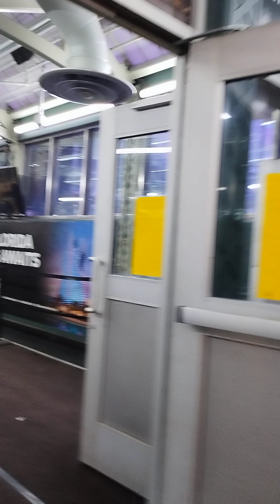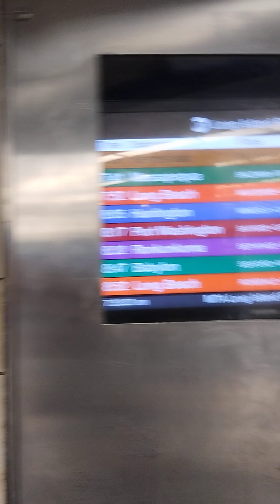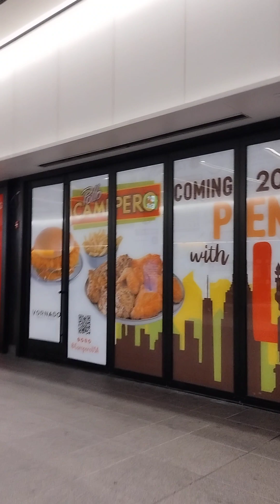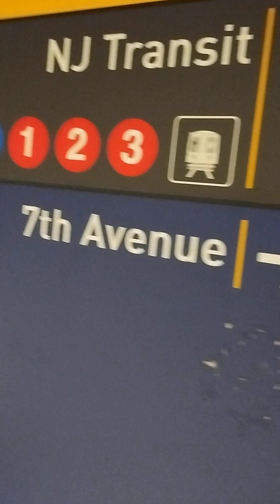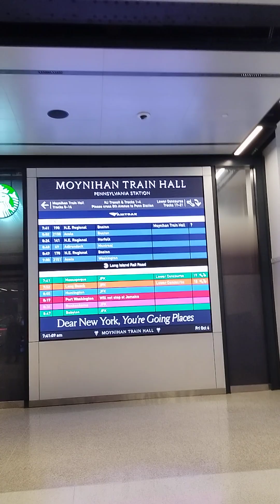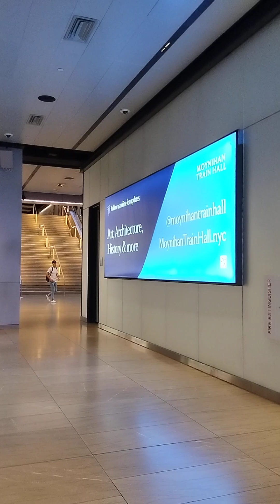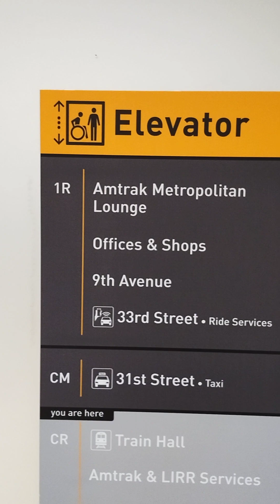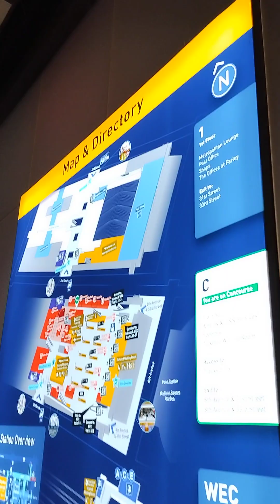34 ST. Manhattan new york